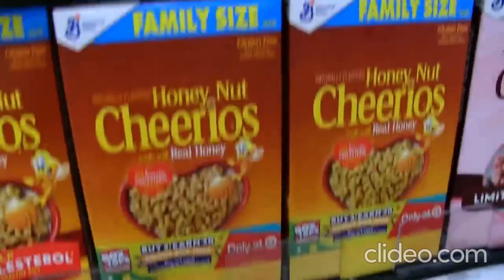SML Movie- Jeffy's Stealing Problem! (Reversed/Backwards)